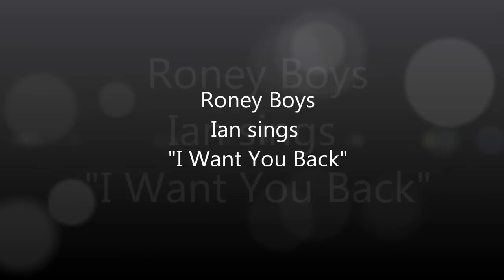(Ian Roney) sings I want you back by Jackson5, Michael Jackson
Ian Roney (age 9)
You are witnessing Ian's first time in a studio :)

*Israel is 16, Isaac 11, Ian 9 at the time of publishing*